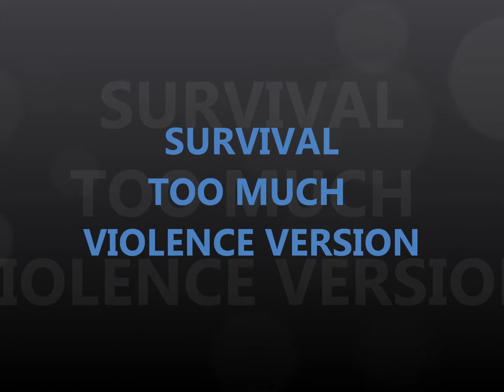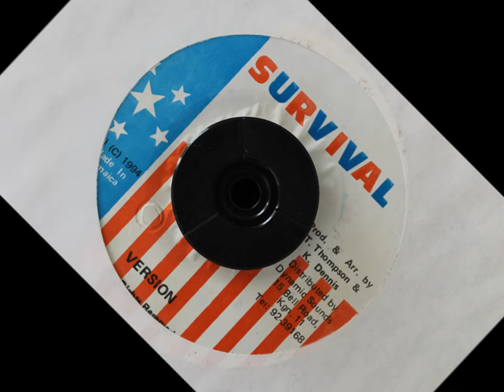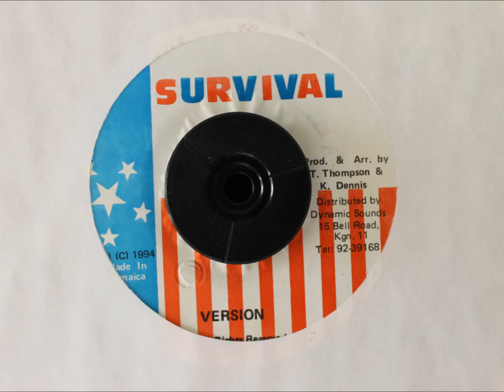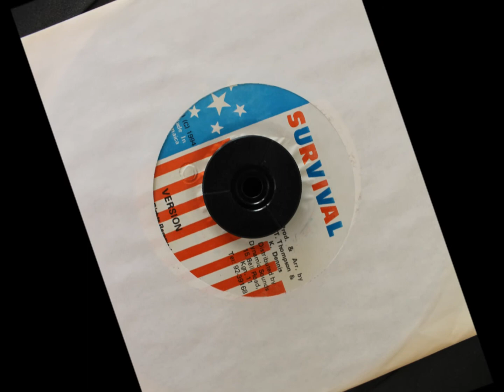SURVIVAL - TOO MUCH VIOLENCE VERSION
1994 - 7 INCH